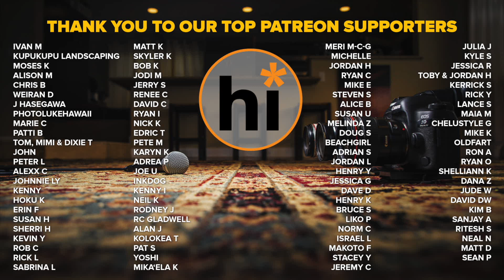Connor Johnson - One Good One (HiSessions.com Acoustic Live!)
This dude is all around amazing. Great guitar player, killer vocalist. We had a great time hanging out with Connor Johnson last month to film these songs that we think you will like.

Lady May: Patreons Only

Video Credits:
Connor Johnson - Guitar and Vocals

Song written by Connor Johnson